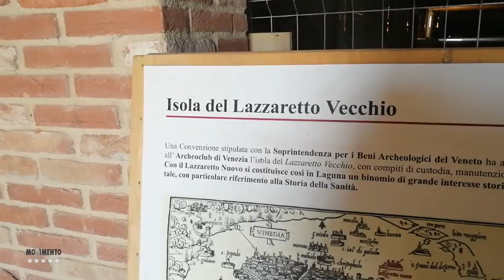Chi ha puntato gli occhi sul Lazzaretto Vecchio?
Tra i tesori di Venezia c'è un'isola è un luogo pregno di storia e ha un potenziale incredibile per diventare il Museo della Storia di Venezia. Ma il percorso per arrivare a compimento di questo progetto sarà lineare e trasparente? Noi ci siamo già attivati per mettere in guardia da torbide gestioni della cosa pubblica.
Nel frattempo abbiamo vissuto l'esperienza unica di visitare questo spazio incantato: ecco il sopralluogo fatto con gli attivisti e con la nostra consigliera portavoce Elena La Rocca M5S Venezia!